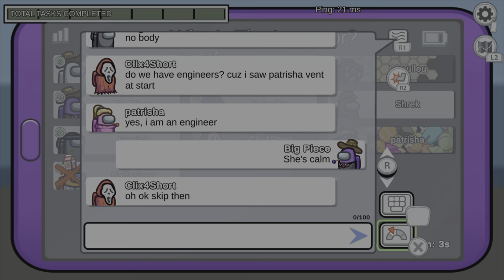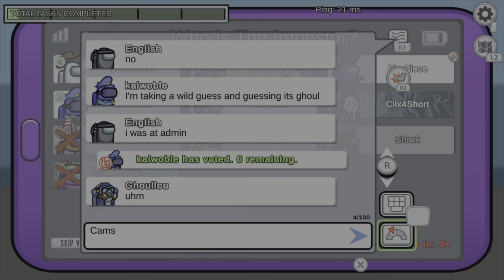AMONG US - FASTEST GAME EVER!